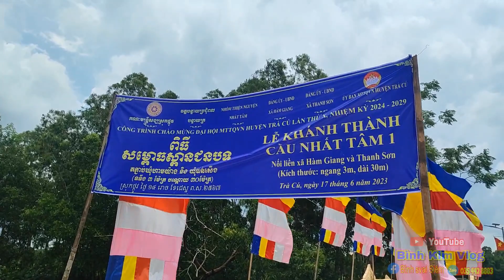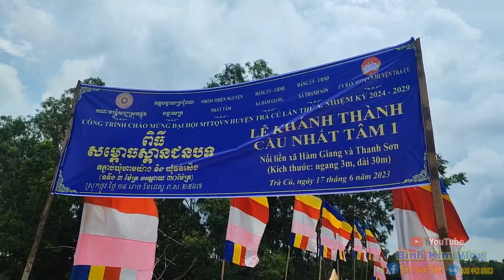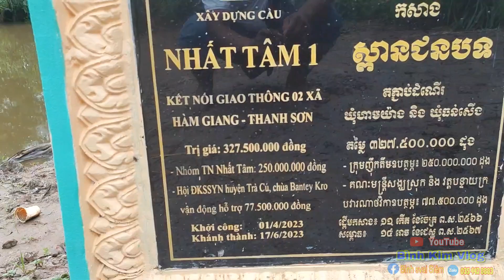hành trình đi biểu diễn lễ khánh thành cầu nông thôn ở ấp trà tro.krùm chay yam chùa xoài xiêm mới.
___cảm ơn tất cả quý cô chú anh chị và các bạn đã dành thời gian xem clip của em.